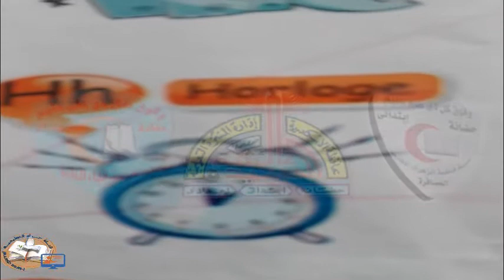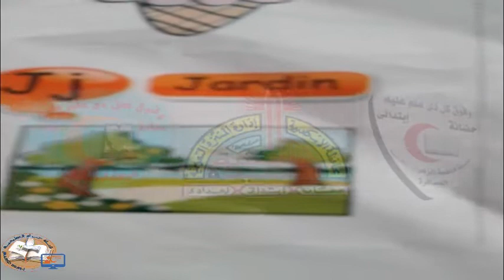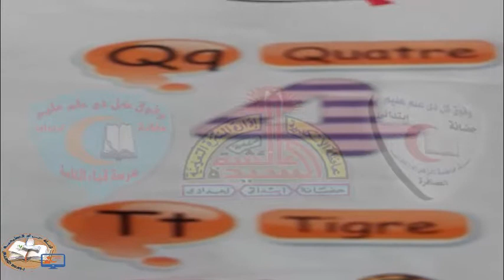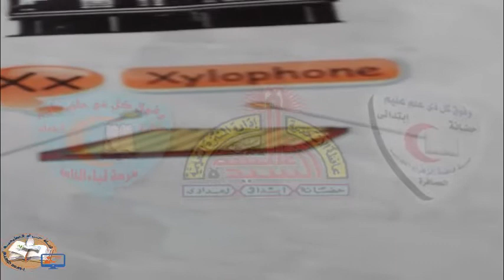01- لغة فرنسية - الدرس الاول - Unite 0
01- لغة فرنسية - الدرس الاول - Unite 0